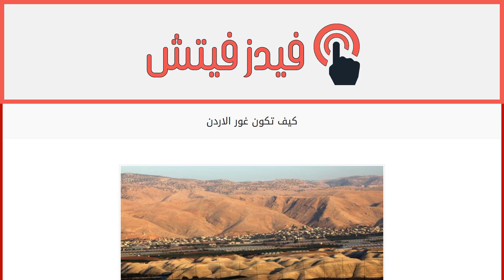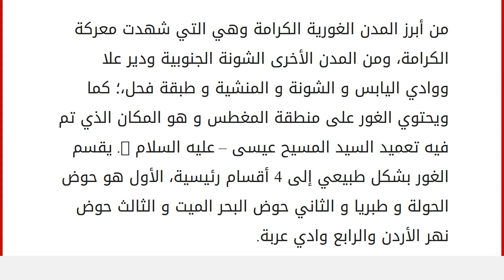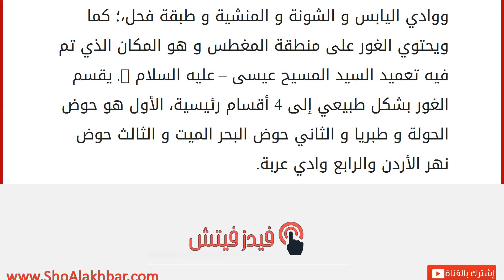كيف تكون غور الاردن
غور الأردن هو أحد السهول الخصيبة، حيث يقع في المنطقة الفاصلة ما بين الأردن وفلسطين، فجزء منه يقع في الأراضي الفلسطينية وجزء آخر يقع في الأراضي الأردنية، مساحته تقدر بنحو 400 كيلو متر مربع، وهو منخفض عن مستوى سطح البحر بما يتراوح بين 200 – 400 متر تحت مستوى سطح البحر. كما ويقع هذا الغور على امتداد نهر الأردن المشهور، بالإضافة إلى أنه يحتوي على أخفض نقطة في العالم أجمع وهي البحر الميت التي تنخفض عن مستوى سطح البحر بما يقدر بـ 410 متر. يعتبر غور الأردن من أخصب الأراضي الزراعية المتواجدة في الأردن وهو سلة غذائه، نظراً إلى أن كافة المزروعات التي يحتاجها الأردن تزرع فيه، ويتميز بدفء مناخه سواء في فصل الصيف أم في فصل الشتاء، وهذا من العوامل التي ساعدت على أن يكون غور الأردن بهذا التنوع الزراعي، فالنباتات حتى تنمو بوفرة تحب المناخ الدافئ. تكون غور الأردن خلال النيوحين وهو واحد من أهم العصور الجيول